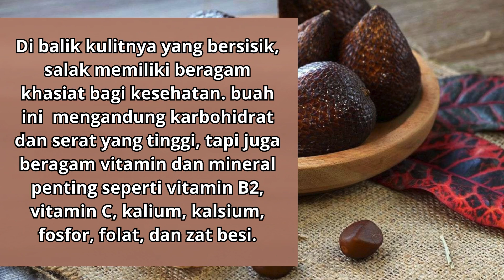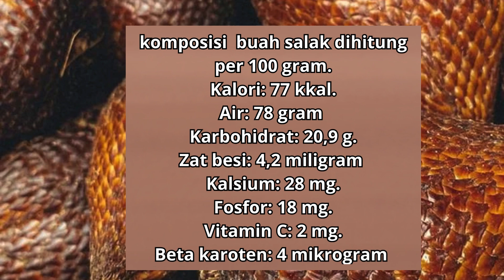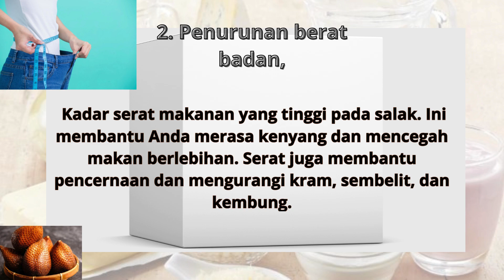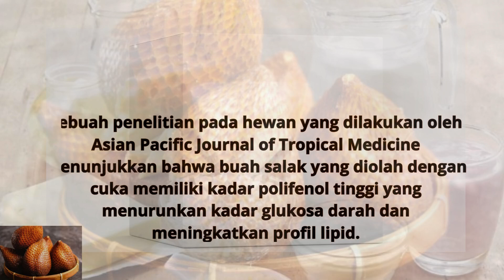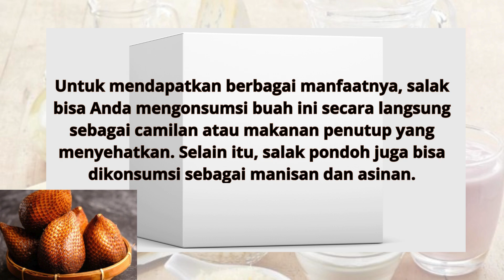Benarkah Manfaat Buah Salak Bisa Turunkan Kolesterol? ini 7 manfaat faktanya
Buah Salak  tidak hanya lezat, tetapi juga memiliki beragam manfaat untuk kesehatan tubuh. Jika dikonsumsi secara rutin dalam jumlah yang cukup, buah ini dapat menambah energi, melancarkan saluran cerna, hingga mencegah penyakit jantung.